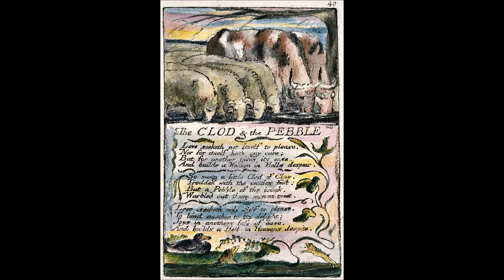"The Clod and the Pebble", by William Blake, from Songs of Experience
Another classic from the Songs of Innocence and Experience.

"Love seeketh not itself to please,
Nor for itself hath any care,
But for another gives its ease,
And builds a Heaven in Hell's despair."

So sung a little Clod of Clay
Trodden with the cattle's feet,
But a Pebble of the brook
Warbled out these metres meet:

"Love seeketh only self to please,
To bind another to its delight,
Joys in another's loss of ease,
And builds a Hell in Heaven's despite."

Thank you so much to my patrons: Jeff, Leanne, Joseph, Suzanne, Chris, Ami, Corey, Ruth, and Paul.